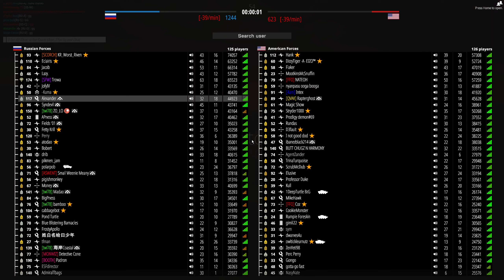(BattleBit Remastered) Alexander Goes to War | Episode 148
Yeah this content is almost half a year old, but we upload